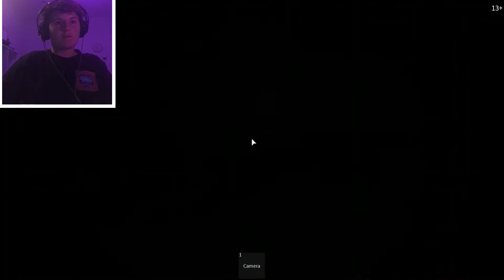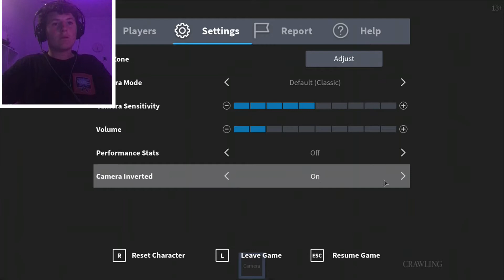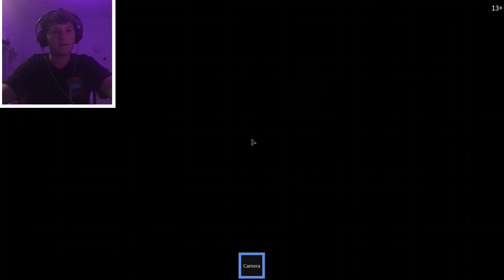Why Do I Do This (THE MAZE Roblox)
Scare Warning

Discord: boschbeast gaming, check me out

More u guys enjoy this video